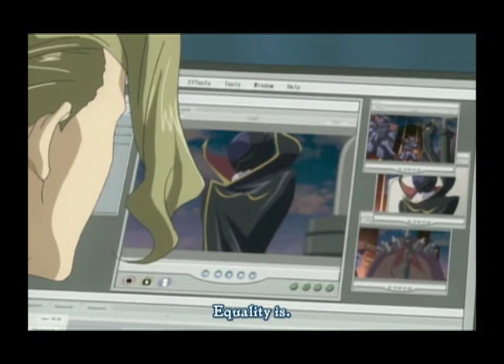Code Geass Emperor speech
This is the clip of the Emperor's speech from  episode 6 of Code Geass. This was made for the voice acting group Dreamcatchers. For them to practice to.